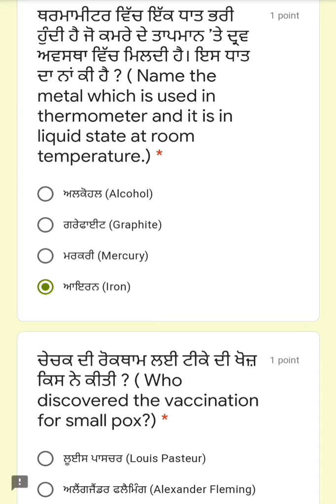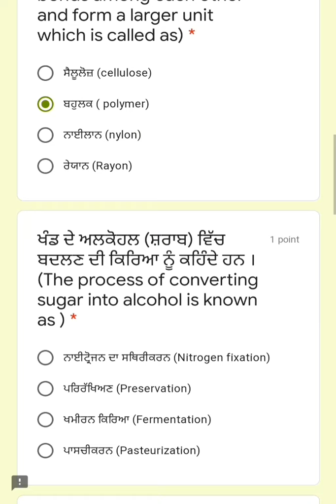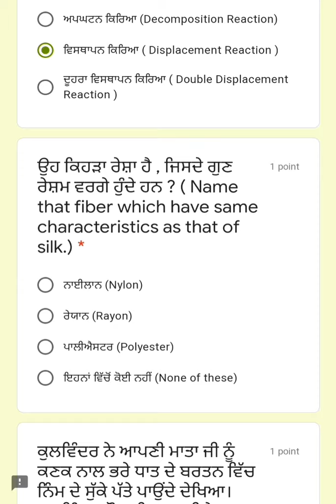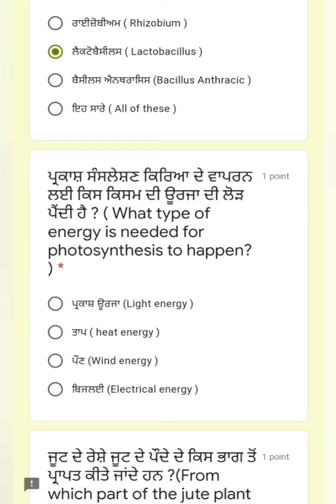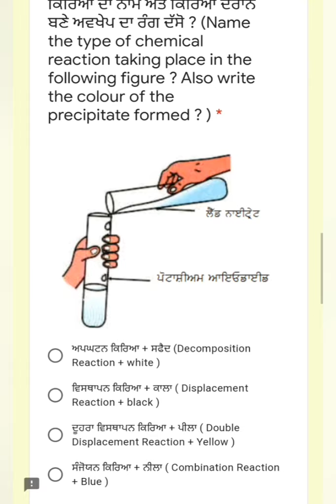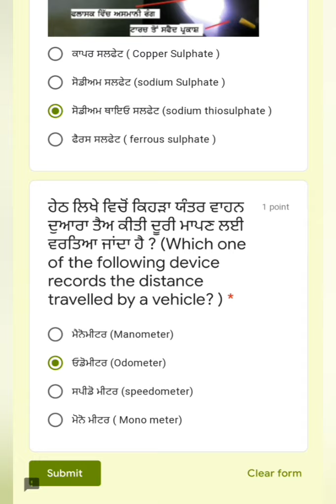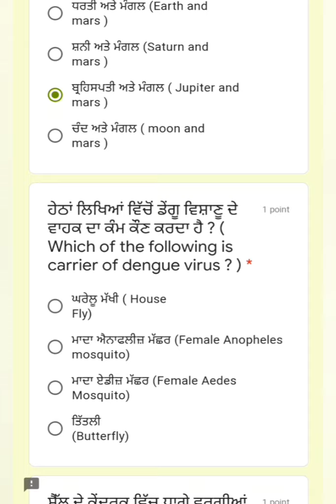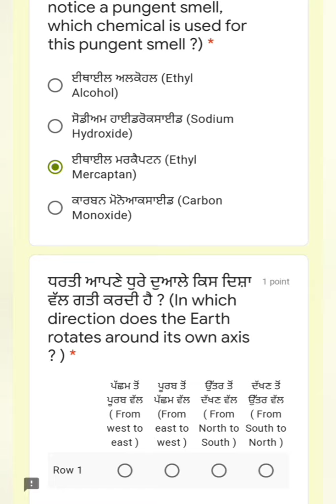Class 8th science Solved MCQ for preparation of NAS and Term 1 Board Exam.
In this video, we have solved   MCQ of Science subject Class 8th .